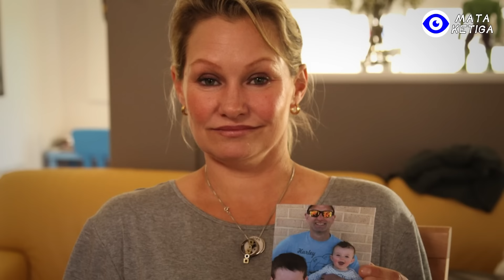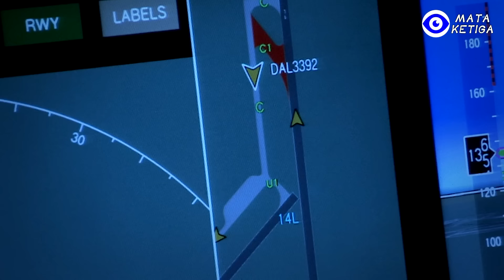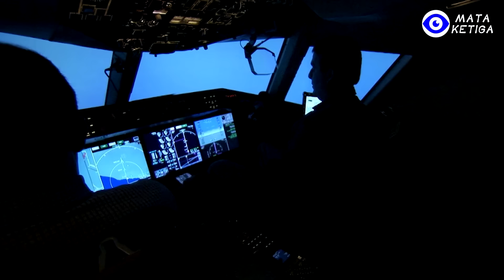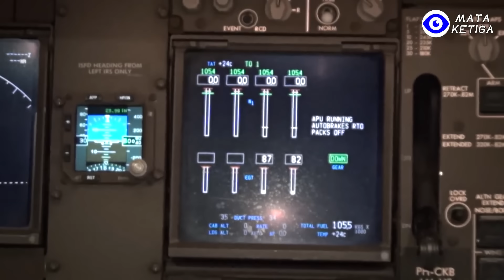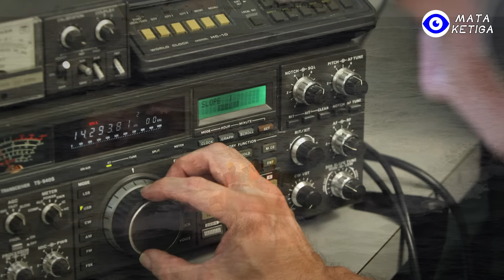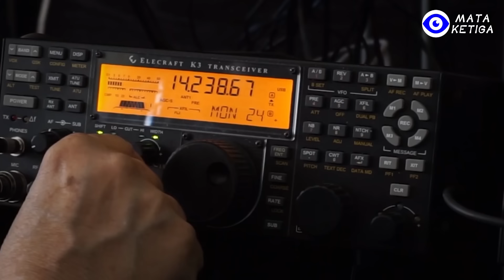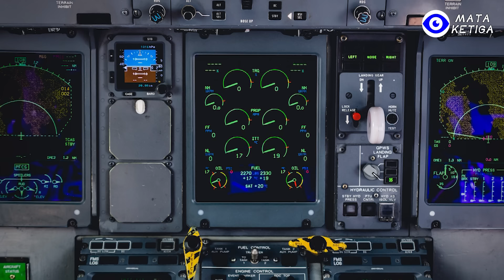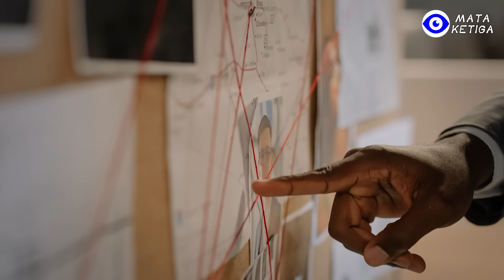Misteri Terbesar dalam Sejarah Penerbangan: MH370 Ditemukan? Mencoba Mendarat Sebelum Jatuh ke Laut!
Hari ini kita akan telusuri kembali kabar terbaru tentang pesawat MH370 yang hilang misterius…
Ada sebuah pesawat di hutan Kamboja dan badan pesawat itu kira-kira sama panjangnya dengan MH370 yang hilang.
Masih ingat Malaysia Airlines MH370? Sekitar 8 tahun yang lalu, sebuah berita yang menggemparkan dunia terus dilaporkan bahwa sebuah pesawat penumpang Boeing 777 berikut 239 orang hilang tanpa sebab selama penerbangan.